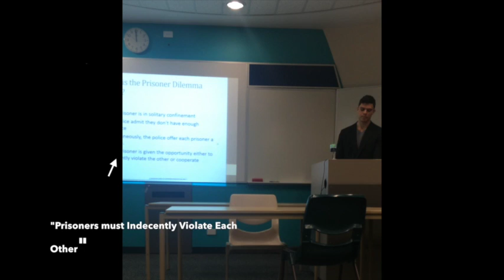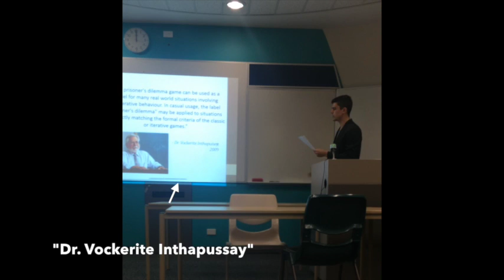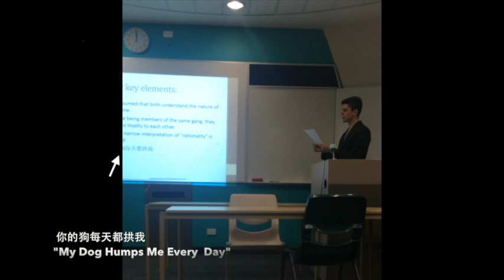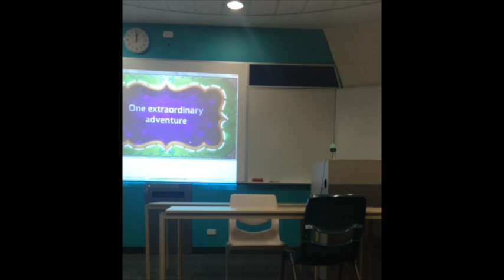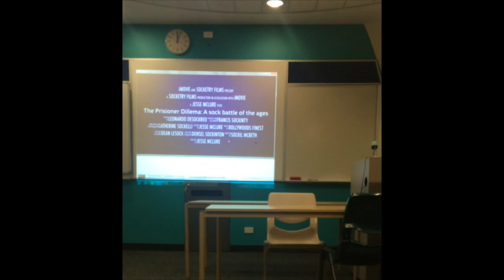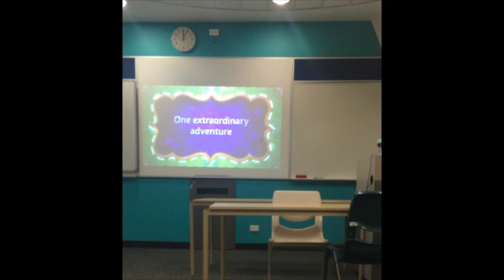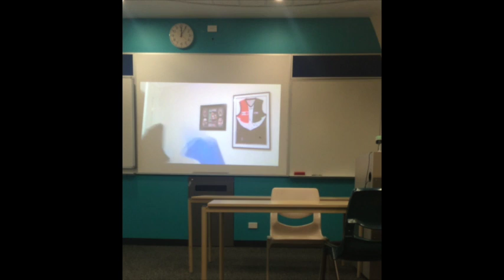The Best Way To Drop a Class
My name is Jesse and I have a story.

I recently changed my commerce major. That means, I’ve had to drop a couple of economics classes, as I’ve told some of you. One person I didn’t tell, was the tutor for one of these classes. This morning it was my week to do the weekly Powerpoint presentation on a pre-allocated topic. I decided to do it anyway, although because I had already dropped the class, I figured it would be a great opportunity to be as ridiculous as possible.

For the first slide or so I rolled with some actual content, to sucker her in, and then I proceeded to make it weirder and weirder.

I guess this was my way of breaking it to her.

Credit to Josh Snow for the idea and sock puppet video.